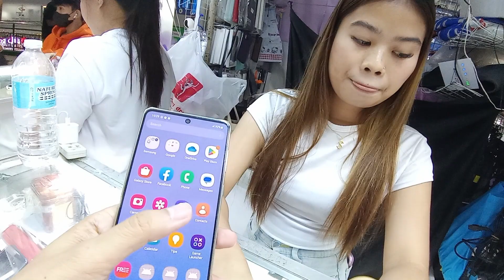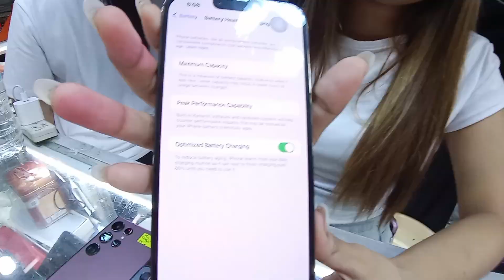Low Priced Phones sa Greenhills! Feat Aivan Bhudz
Hi Mga Ka Techs balit Aivan Bhudz tayo para ma update ang mga pricing for their current stock of phones. Pwede swap ng any Phone for update or they can buy the phone from you. Marami silang mga android devices na swak sa budget ninyo at pwede pa tumawad kung ano ang kaya ninyo! just contact Mam Lanie @ 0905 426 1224

samsung zflip 4 greenhills second hand
Samsung Fold 4 price greenhills
second hand samsung zflp4 price
samsung s21 ultra greenhills
samsung s22 ultra greenhills
samsung s22 plus greenhills
second hand samsung zflip 4
zflip 4 price greenhills second hand